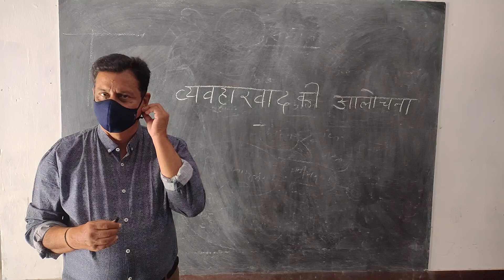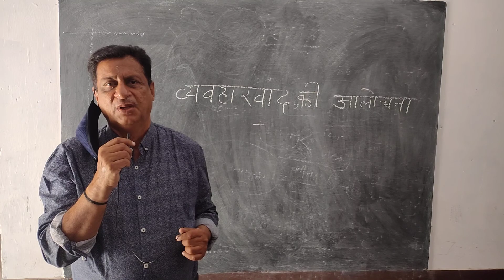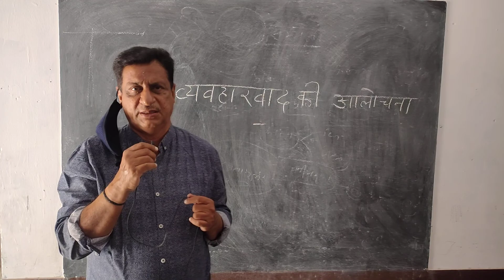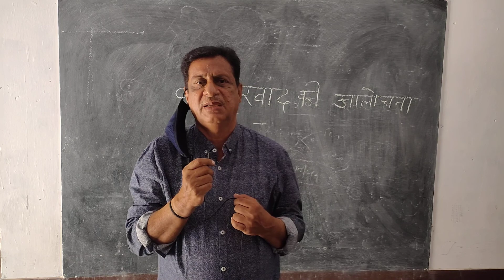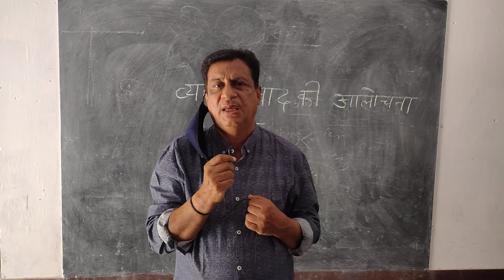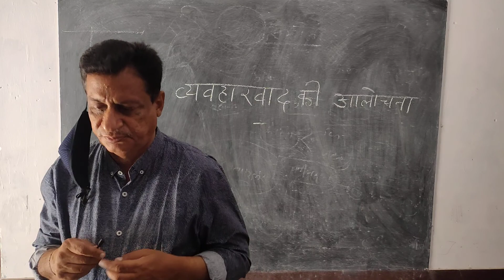व्यवहारवाद की आलोचना | बी.ए. पार्ट प्रथम | राजनीति विज्ञान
अशोक सेठ